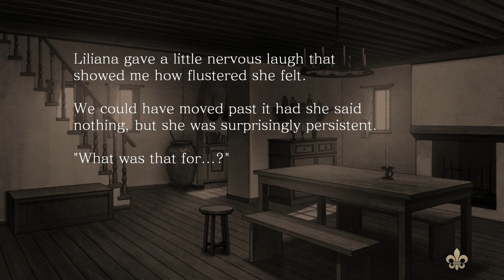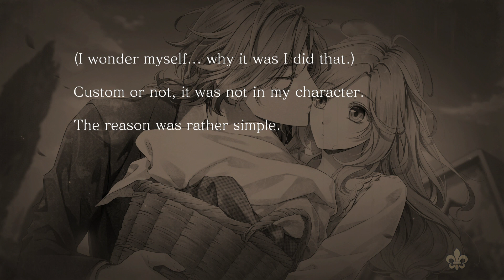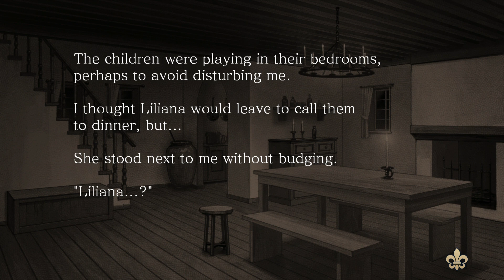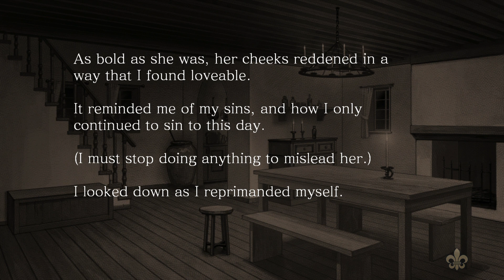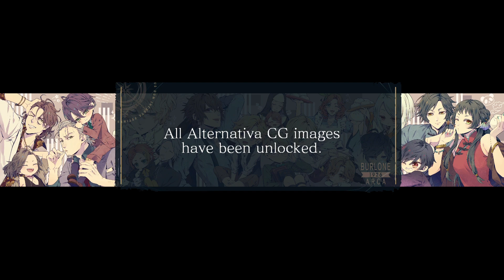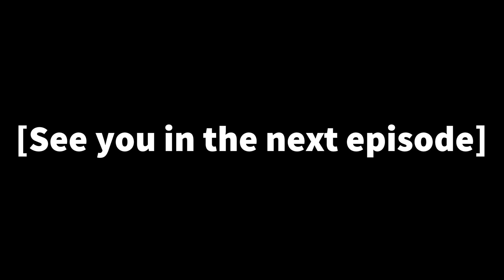Piofiore Episodio 1926 Part 74- 100% Completion Check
Sowwee...I didn't edit this in time and hence it late. Forgib me?

So, y'all. This video right here is a shorty. Yep. But ol' Henri thought he could slide one past me...Yep. Didn't think I wouldn't notice the whole missing Aria segment. But I got his ass. Yep yep. Got him good.

Also, lmao I forgor to do the CGs but trust y'all. I have all of the CGs.

Join me as we go through Piofiore Episodio 1926 one more time before we move to more things.

Up next is the spoiler-free review! See you on Sunday!

Thanks for stopping on by!